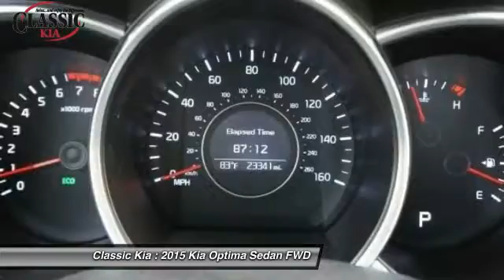2015 Kia Optima Carrollton, Dallas, Richardson, Plano FG420793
2015 Kia Optima EX

Classic Kia
2920 I-35E

One Owner!! Looks and drives like new. Low miles indicate the vehicle is merely gently used. Confused about which vehicle to buy? Well look no further than this unblemished 2015 Kia Optima.